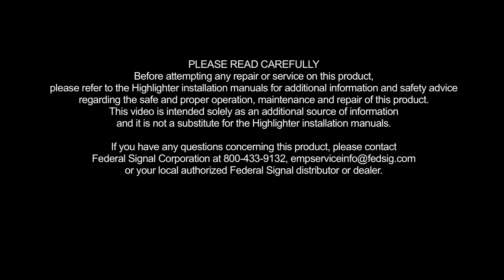Federal Signal -- Demonstration of the HighLighter LED high-side flasher feature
The HighLighter LED mini-lightbar has a low-profile, modular design ideal for work truck  and volunteer fire vehicle applications. Available in solid and split color combinations, the HighLighter LED combines the high-performance of Federal Signal's patented ROC (Reliable Onboard Circuitry™) technology with the highly-efficient Solaris® LED reflector design providing a dependable 360-degrees of light output.

This full-featured mini-lightbar can be integrated with other Federal Signal LED lights for a complete synchronized warning system. View this demonstration of the High-Side Flasher feature in Federal Signal's HighLighter LED mini-lightbar.